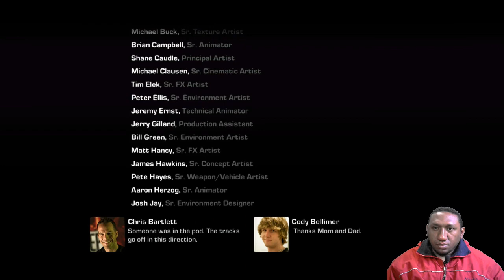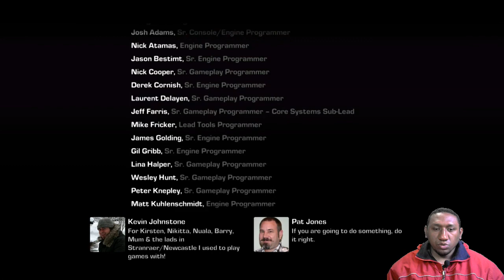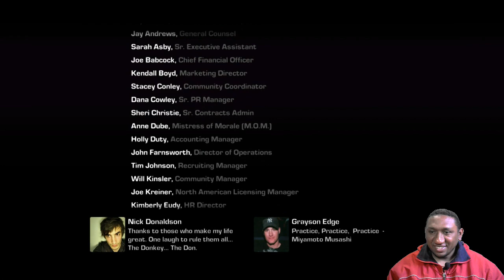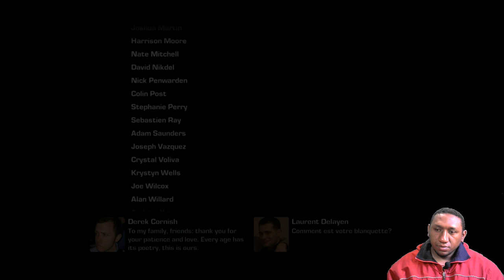Gears of War 3 #08 FINAL